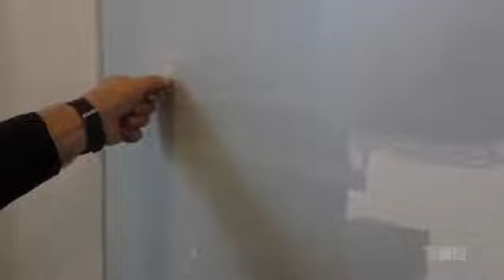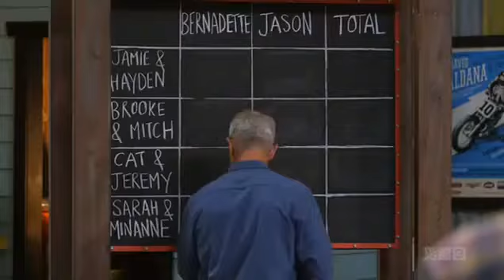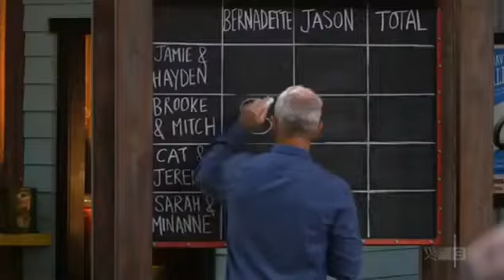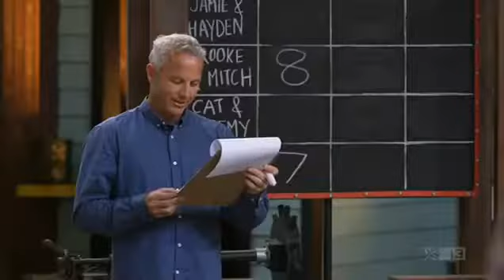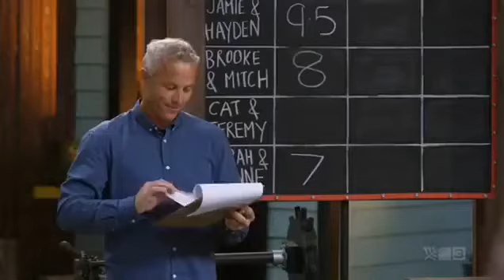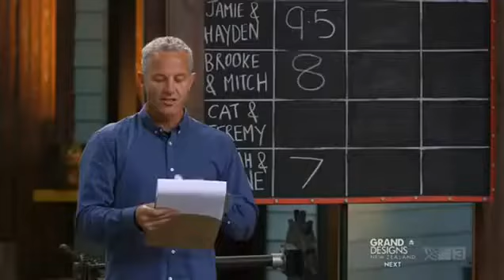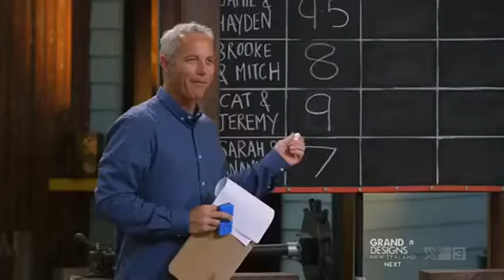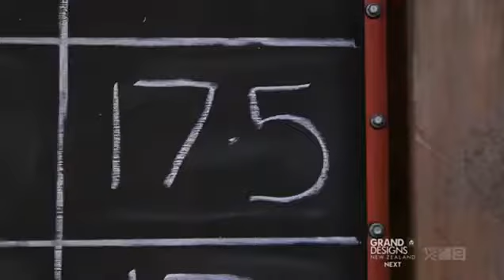The Block NZ - Season 4 Episode 23 (2015)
The Block NZ (2015) - Season 4 Episode 23 (S04E23)